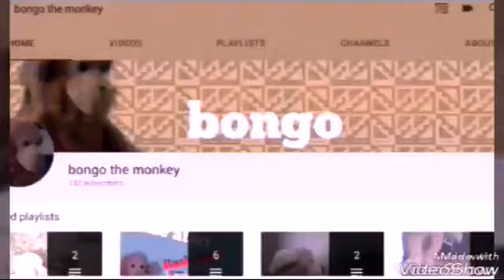Shoutout to Zoiberg Plays read description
Created by VideoShow for now on I will stop giving shoutouts if you ask me